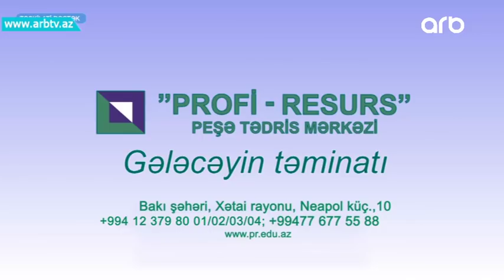Avtoslarin gundeme gelme sebebleri - 25.01.18 - Gune dogru - Anons - ARB TV